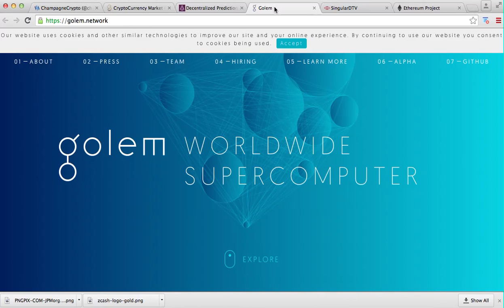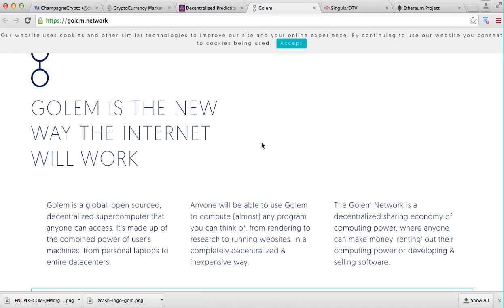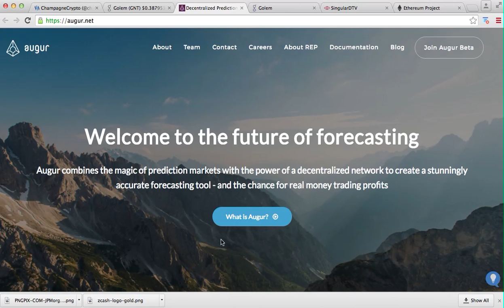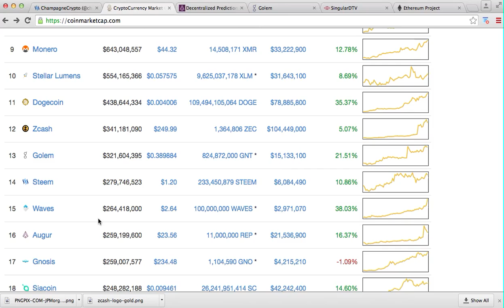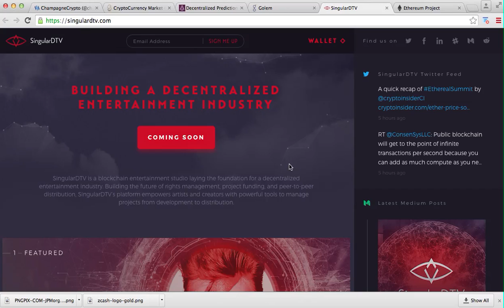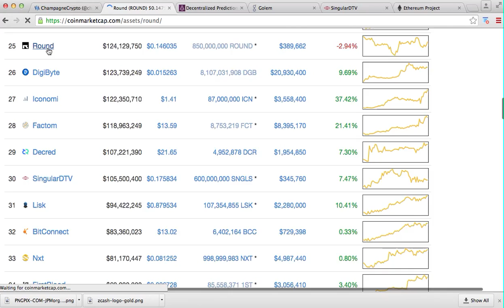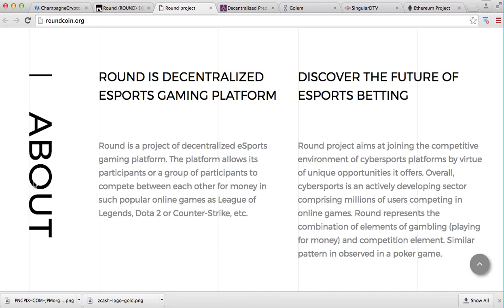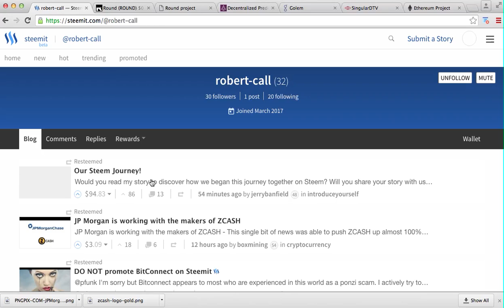Top 3 Ethereum Decentralized Apps (Dapps)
As interest in Ethereum continues to grow the industry is speculating in which Decentralized Apps (Dapps) are next to boom!

Top 3 Ethereum Decentralized Apps (Dapps) to pay attention to this year.

1. Golem
Network where anyone can make money 'renting' out their computing power. Similar to an Uber for computers.

2. Augur
Predictive Market Network where anyone can bet on future events.

3. SingularDTV
Blockchain entertainment studio some have compared to a decentralized Netflix.

Honorable mention

4. Round coin
Esports gaming platform where people can bet on video games.